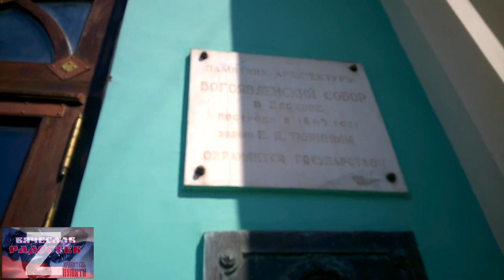Православные! С Рождеством Христовым!!!